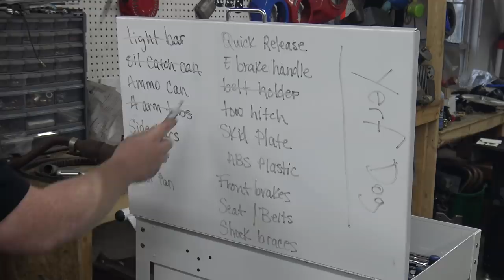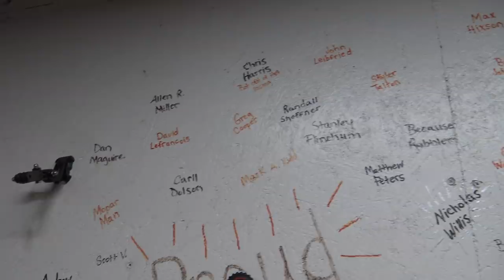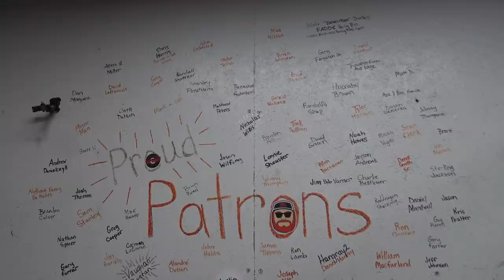Custom 625cc Buggy Upgrades & Teardown ~ Yerfdog 3200 Build Ep9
Today we get the Yerfdog 3200 that we did independent front suspension and semi independent rear suspension on into the garage. We install a new leather racing seat, thicker floor pan, front hydrolic brakes, side rails, harness bar, and much more. On the next episode we will fully assemble it and get it on to its new home. Don't forget to check the links out below.

5 Point Harness
Quick Release
Chassis Parts Used On This Build
Steering Rack
Steering U Joint Shaft
½” Heim Joints
¾” Heim Joints

Check Out Go Power Sports for all your Go kart needs!
DuroMax Generators, Pressure Washers, & Engines - Use 20% code RBG on ALL DuroMax products for February 2020.
1740 Beard Balm save 15% with RBG15
Benchmark Abrasives (cut-off wheels, flap discs..) save 10% REDBEARD10